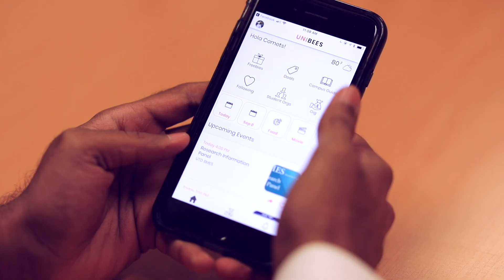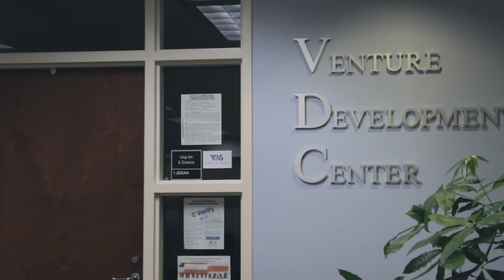Research Spotlight - Unibees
They say there’s no such thing as a free meal. Former UTD roommates, Chandra and Abinav, would have to disagree. The two hungry entrepreneurs have created a thriving business based on free deals and discounts offered on college campuses across the globe. We asked them to share with us the trials and tribulations of their growing successful enterprise